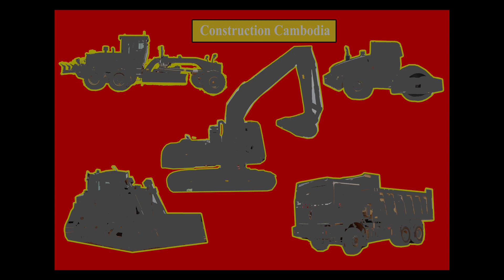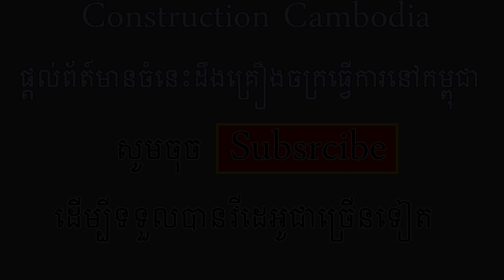ឡានបែនចាក់ដីធ្វើផ្លូវក្រវ៉ាត់ក្រុងទី៣ - Dump Truck Unloading Soil At Road Construction Site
ទស្សនាវីដេអូនៃសកម្មភាពគ្រឿងចក្រធ្វើការ ​- ឡានប៉ែនដឹកដីចាក់ធ្វើផ្លូវក្រវ៉ាត់ក្រុងទី៣ និងសកម្មភាពការអភិវឌ្ឃន៍ដោយគ្រឿងចក្រ នៅក្មុងប្រទេសកម្ពុជា។

Hyundai dump truck​ 25.5T​​, Dump Truck 24Ton